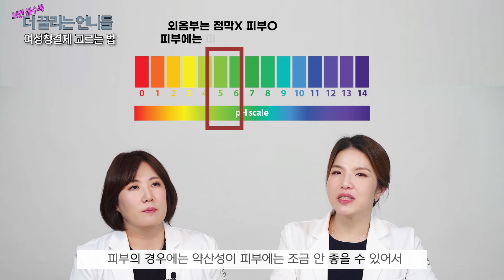산부인과 전문의가 알려주는 [여성청결제 ]고르는 법,올바른 사용법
질염예방을 위해서 혹은 평상시 Y존 청결을 위해서 여성 청결제를 많이 사용하고 계신데요
내원하시는 분들이 어떤 청결제를 사용해야 하는지 많이들 궁금해들 하셔서
여성 청결제 선택부터 올바른 사용방법까지 자세히 알려드리고자 영상을 준비했습니다.

영상에서 꼭 확인해주세요!!

여러분의 여성건강은 물론이고 여성의 아름다움까지 책임져 드리고 있는
더끌림산부인과 대표원장 유지연,신니리 입니다.